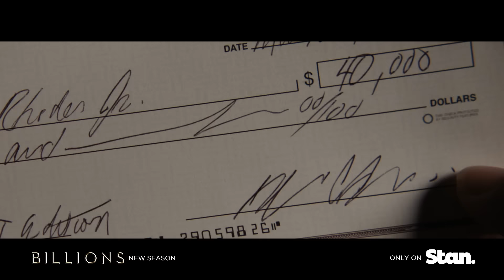Billions - Brand new season 20th February